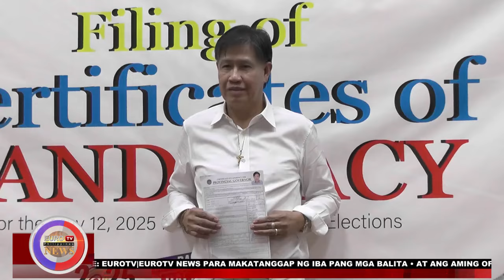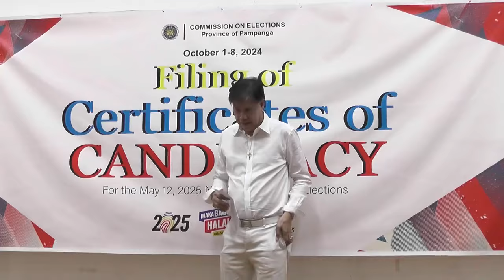ENGR. BAYLON NAGSUMITE NG KANIYANG COC BILANG GOBERNADOR NG PAMPANGA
ENGR. BAYLON NAGSUMITE NG KANIYANG COC BILANG GOBERNADOR NG PAMPANGA| via Katheryn Landicho